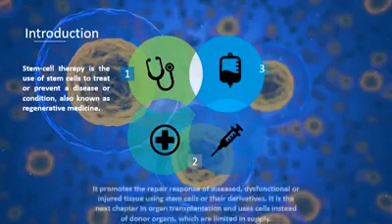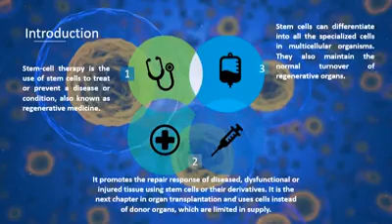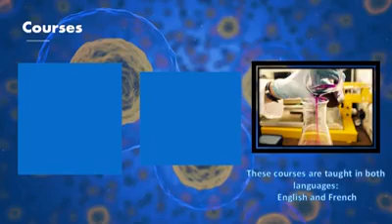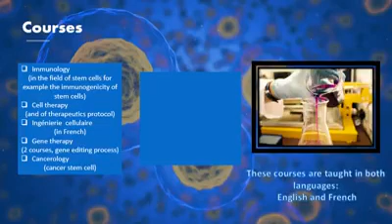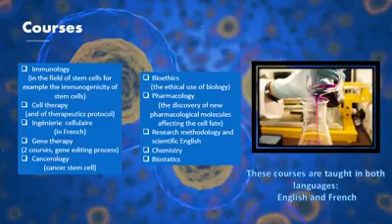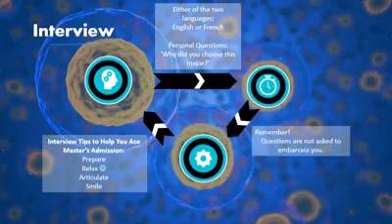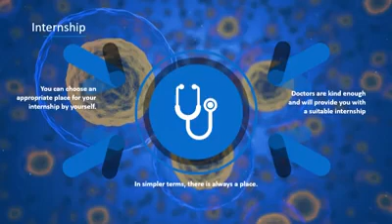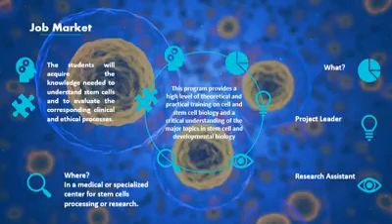Animal Masters (Stem Cells and Regenerative Medecine)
👩‍🎓من الماستر ١ إلى الماستر ٢ 👨‍🎓
خارطة الندوة التوجيهية عن بُعد، 📍

🥼 *فيما يخص ماسترات كلية العلوم :*
*ماسترات علم الحيوان :* 🧠

*1- Forensics Sciences* 🕵🏽‍♀️
*2- Molecular Diagnostics* 🔎
*3- Human Molecular Diagnostics* 🔍
*4- Immunology* 🩸
*5- Stem Cells and Regenerative Medicine* 🩺
*6- Cancerology*  🧫
*7- Behavioral and Cognitive Neurosciences* 🧠
*8- Molecular Biology* 🔬
*9- Genomics and Health* 🧬

🧬Bios Omáda🧬
مجلس طلاب الفرع الأول - كلية العلوم